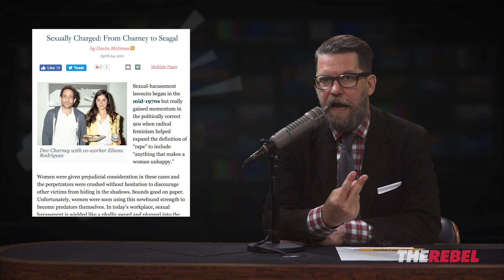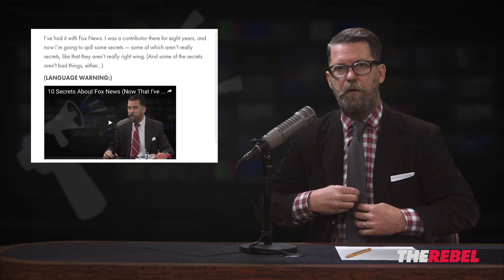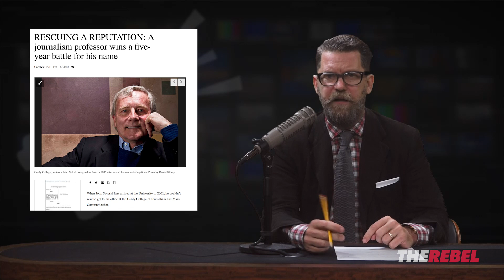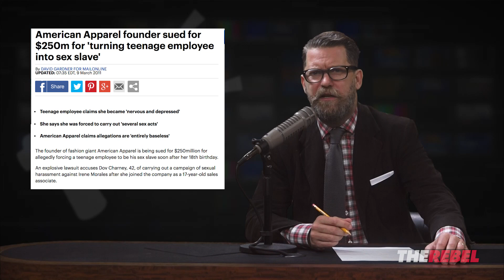Gavin McInnes: Sexual Harassment At Fox News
(LANGUAGE WARNING) Gavin McInnes of TheRebel.media was a former Fox News contributor, so he brings his special insight to the Bill O'Reilly affair. MORE